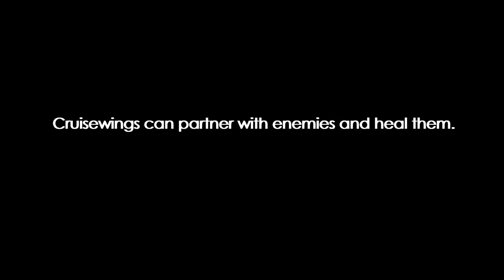WuWa: Echo Discovery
Share with me which echoes you found cute or some interesting moments you had with them!

I really find Clang Bang bouncing off themselves cute.